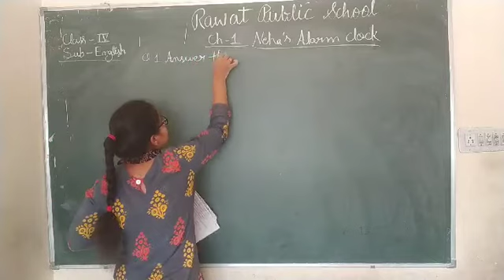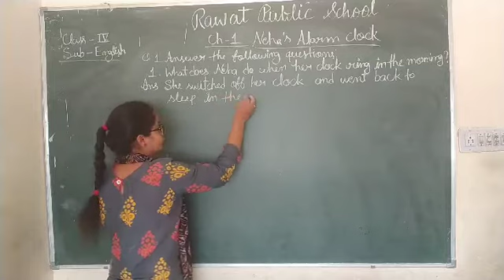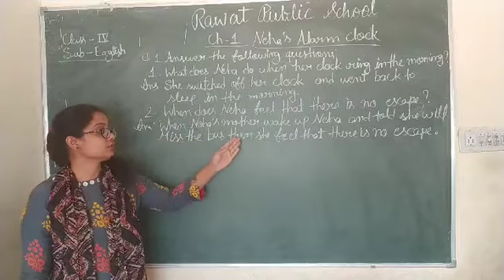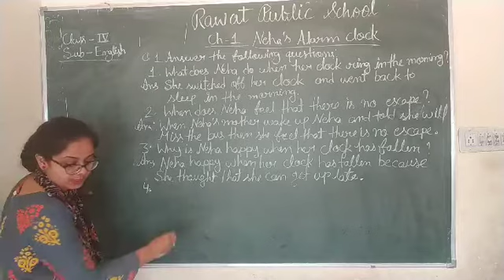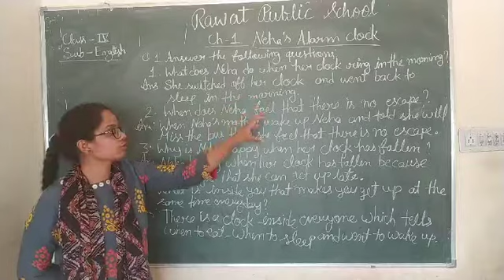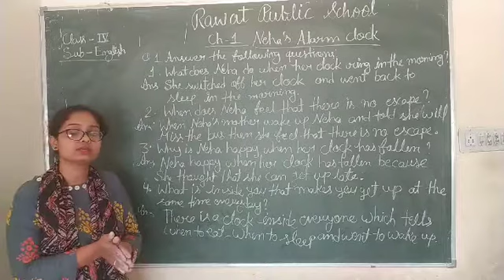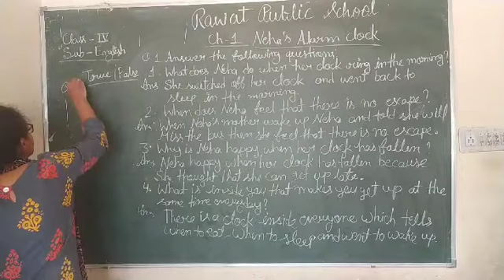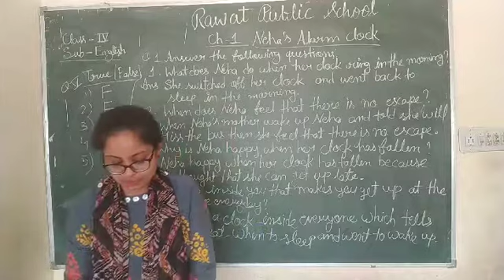E.M. Class-4th. Sub-English